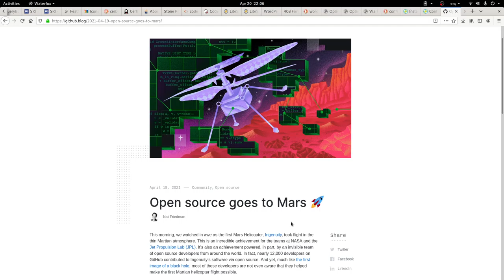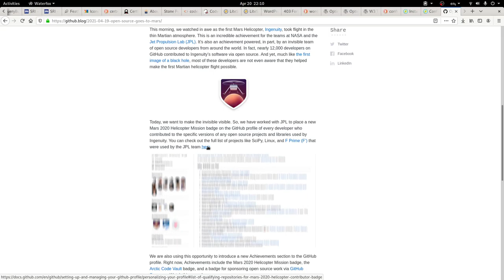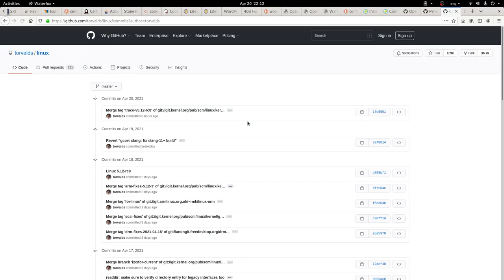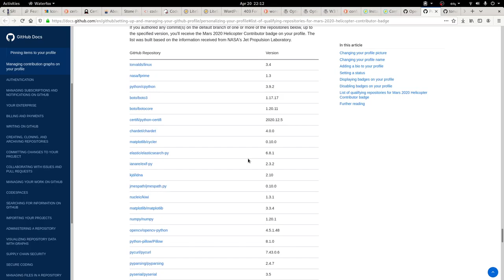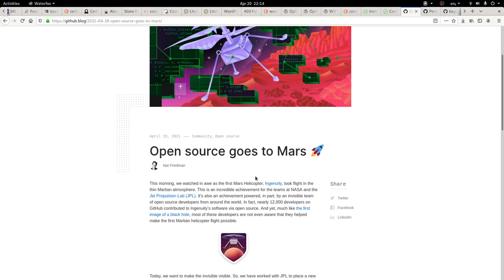Marte, Ingenuity y el Software Libre.